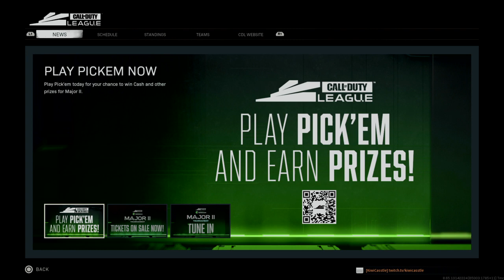Call of Duty Modern Warfare